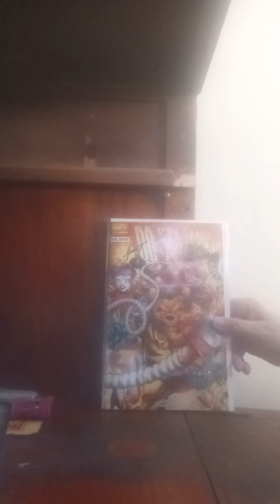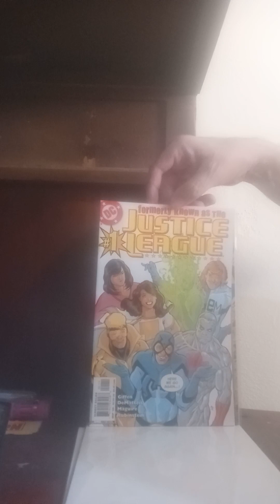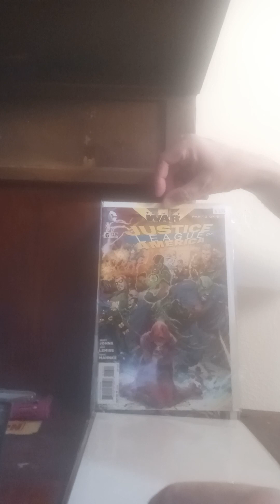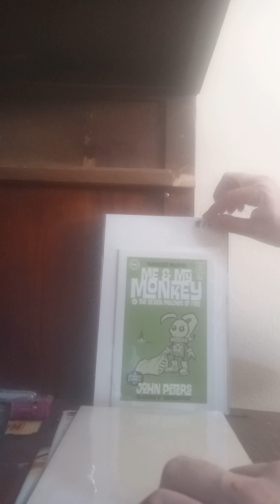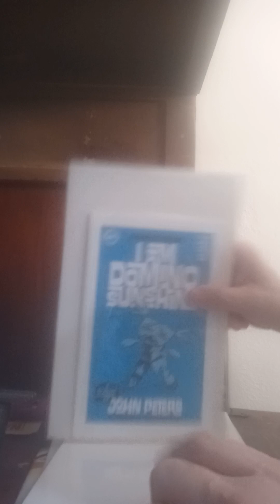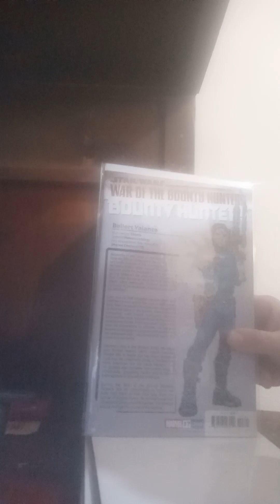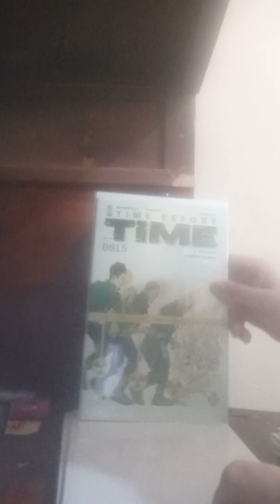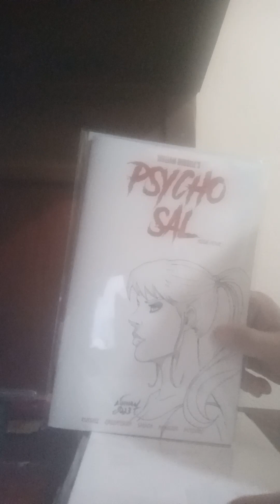Psycho Weekly Mail Call!!!(12/03/2023)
Here is this past weeks mail calls. We have 1 gemini and 3 large boxes with one being from a Kickstarter campaign.